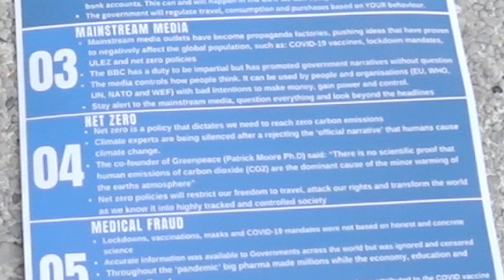The Resurrection of the Freedom Movement London 7th September 2024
Saturday 7th September 2024 'Resurrection of the Freedom Movement' march.

bethefree
freedom videos
videos that are too free for youtube's liking and banned or liable to be banned from here can be found at